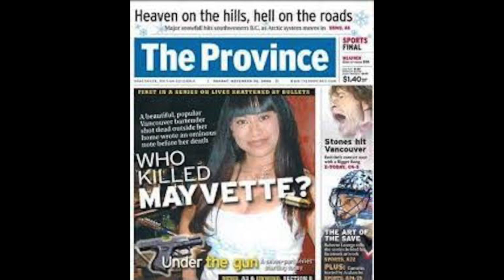The Late Nite Bartender Who Fatally Strayed Into Dangerous Conversations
Mayvette Monzon was an attractive, buoyant and popular nightclub bartender in Vancouver. She worked regularly at three different clubs and reportedly had relationships with individuals associated with gangs and drugs. On September 23, 2005, she returned home late from a work shift at 4:45 a.m. As she sat inside her car, an individual who’d either followed her or awaited her arrival ambushed her. Mayvette shared the home with her mother who heard nothing but their dogs barking loudly at the sound of her probable killing.

Mayvette’s mother wouldn’t discover her daughter’s body inside the vehicle until 4:00 in the afternoon. She had passed by the car earlier that morning without noticing either a shattered window or Mayvette. Investigators initially had numerous leads based on Mayvette’s boyfriends and bar patrons. None would ultimately result in an arrest. The case grew cold. The most repeated question remains…did Mayvette Monzon know too much?